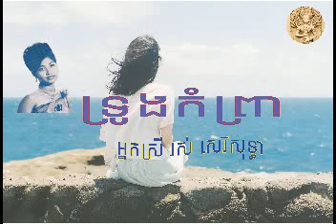"ទ្រូងកំព្រា" Troung Kamprea by Ros Sereysothea ច្រៀងដោយ៖ អ្នកស្រី រស់ សេរីសុទ្ធា